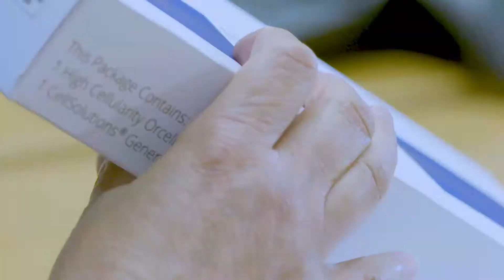DNA Ploidy Collection Kit